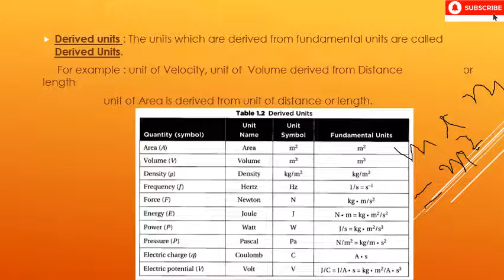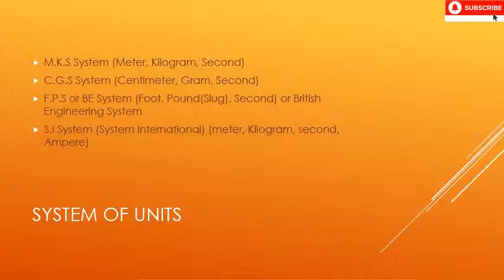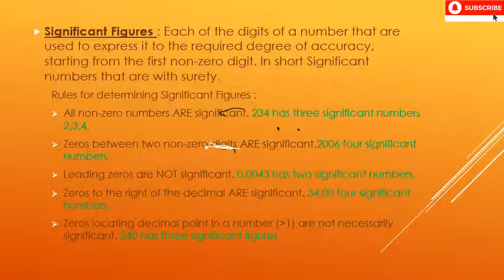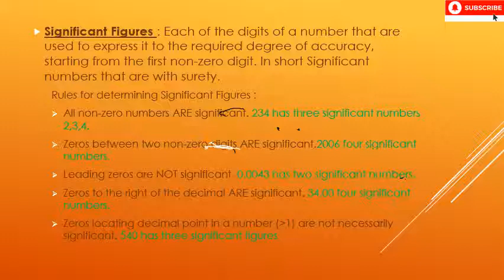Physics Class IX | Sindh Board | Ch#2 Learning| Lecture#2 | Measurements | (Updated)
Topics covered in this Chapter are :
Measurements
Physical quantity
Derived quantity
Vernier calipers
Micrometre screw gauge
Physical balance
Stopwatch
Measuring cylinders
Errors and accuracy
Fill in the blanks, true-false and question answers

Sharing is Caring :). Spread This Knowledge with others it is also a sadaqah e Jaryah!

Also, See
Chemistry for Class Ninth (all Chapters)